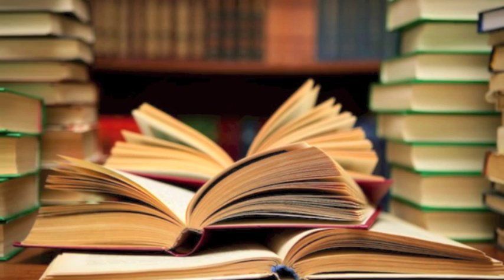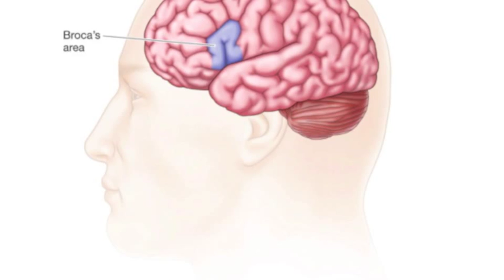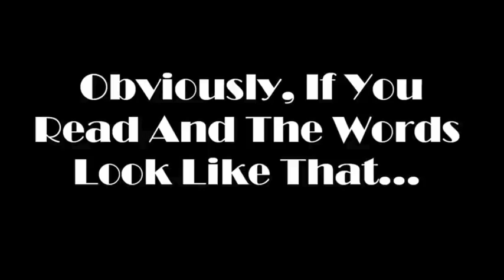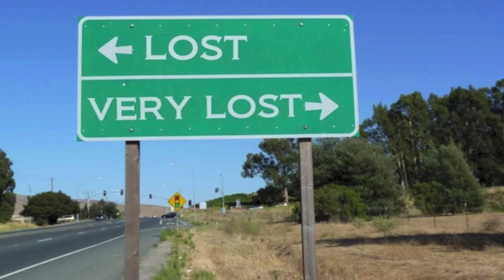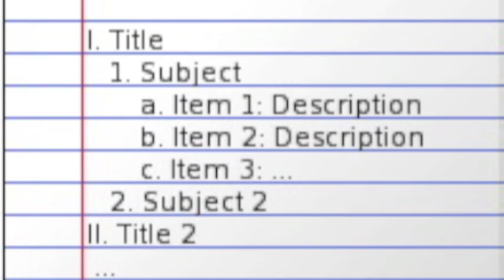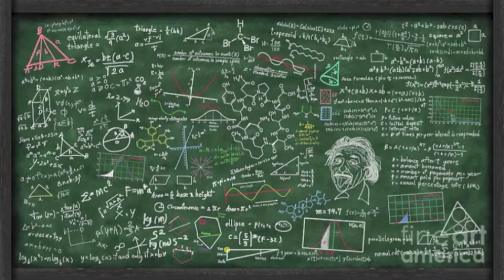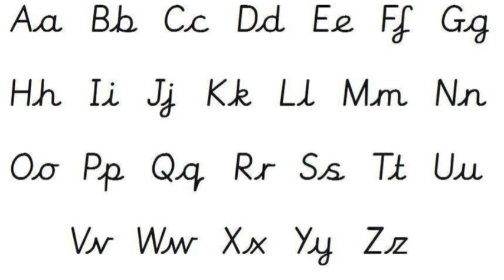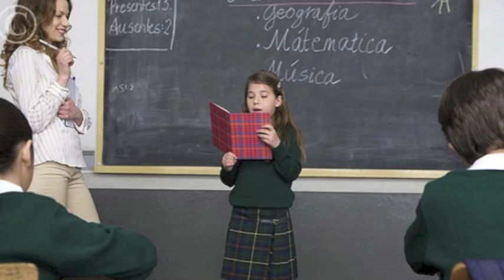Dyslexia!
Dyslexia informational video for my Reading in the Content Area course. I hope all who watch this will find it informational and helpful!